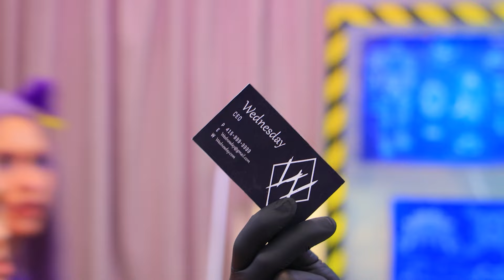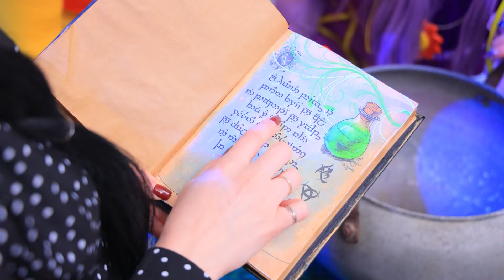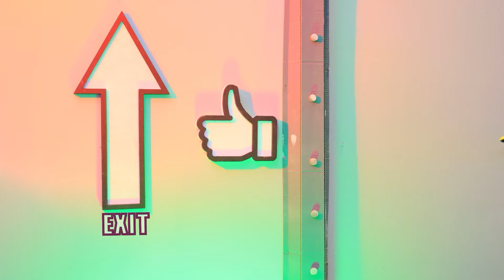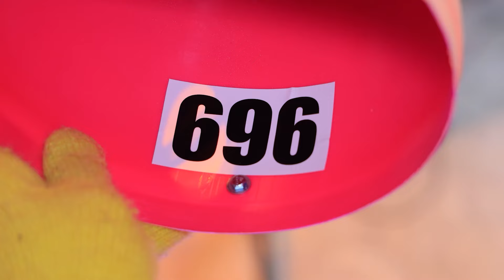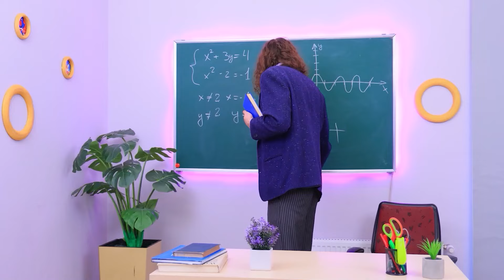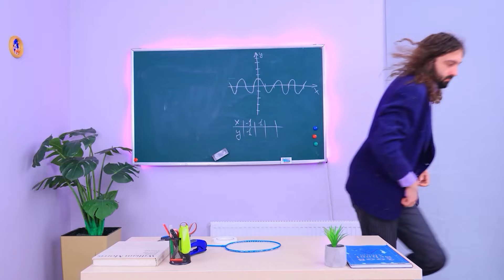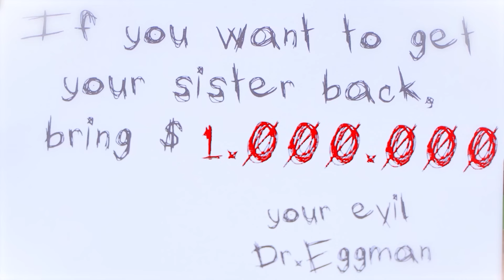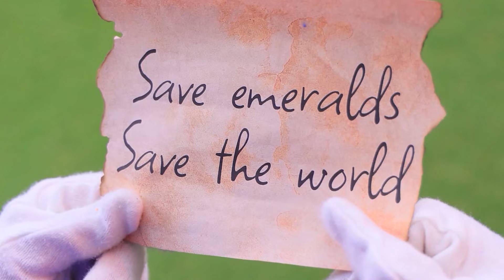CatNap і DogDay, але вони помінялися місцями! Історія кохання – в Poppy Playtime Chapter 3!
Ми пережили найсуворішого викладача у світі! | Увімкніть УСІ сповіщення
Таак, це ж CatNap і DogDay, але вони помінялися місцями! Хутчіш переглядайте історію кохання в Poppy Playtime Chapter 3!